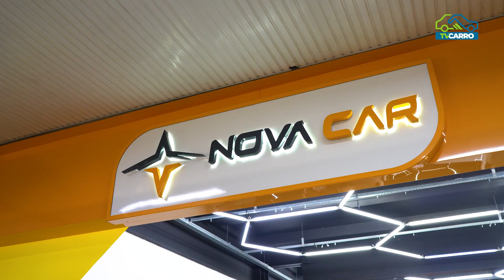NOVA CAR - RENAULT LOGAN 2023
🚗✨ @novacarsomarcas - A Concessionária dos Seus Sonhos!

Test Drive Exclusivo: Experimente o carro dos seus sonhos antes de decidir.
Suporte Pós-Venda: Assistência contínua para sua tranquilidade.
Localização Conveniente: Visite-nos e encontre seu novo carro hoje mesmo!